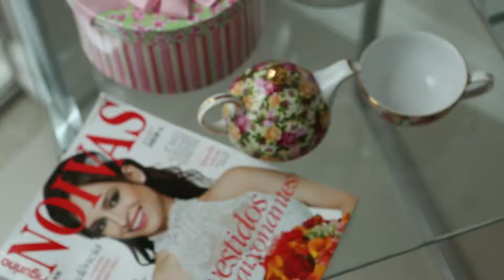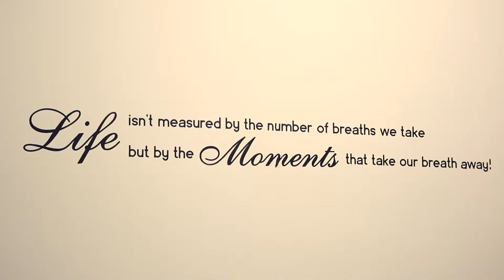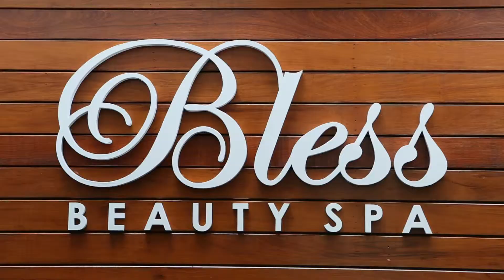BLESS BEAUTY SPA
Vídeo institucional da BLESS BEAUTY SPA inaugurado no dia 01 de Agosto de 2014

Por Marcelo Pereira
Empresa: Leandro Silva Fotografia